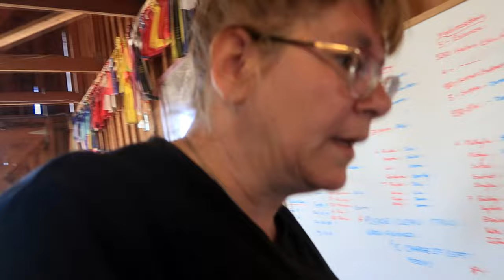Shocking News About Our New Lease Horse!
DaybyDayVlogs
110 North Front Street - A3,
Suite #213
Belleville, Ontario, K8P 0A6
Canada